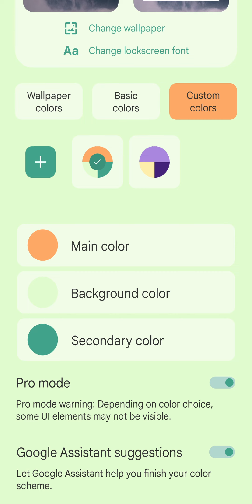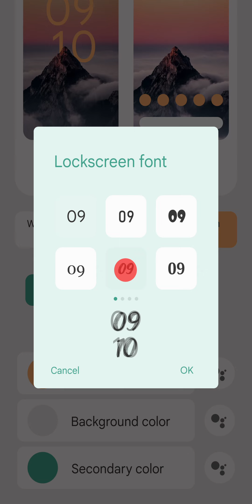Material You Color picker concept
Software used:
Inkscape 1.1

Wallpaper: "Aerial view of a mountain covered in fog under the beautiful pink sky" by Wirestock

00:00 Add custom color
00:10 Main color
00:23 Background color
00:33 Secondary color
00:45 Pro mode
00:57 Assistant suggestions
01:03 Lockscreen font
01:15 Thanks for watching